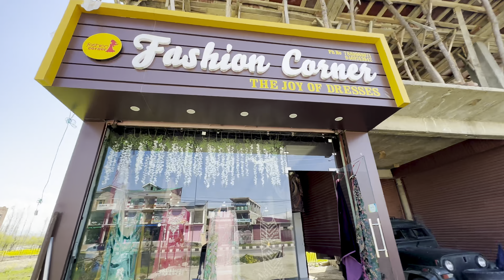Eid Shopping🛍️ | College kyun nahi aata koi🤦‍♀️😂 // IRSHAD MANZOOR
Do also follow on instagram
—irshadmanzoorb19–
Kashmiri vlog
Kashmiri
Kashmir
Daily life in kashmir
Kashmiri funny vlogs
Jammu kashmir vlogs
Kashmir vlogs
Kashmir beautiful place
Kashmir sightseeing
Kashmiri funny jokes
Vlog
Daily vlogs
Fun vlogs
Kashmiri
Kashmiri funny video